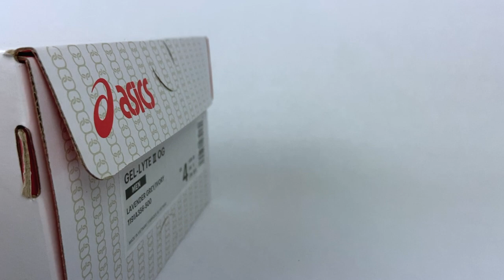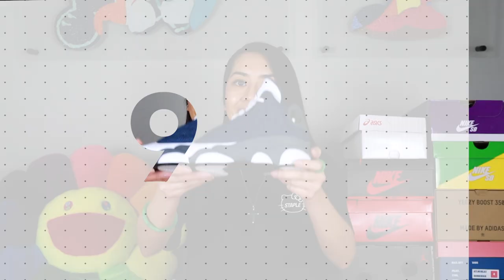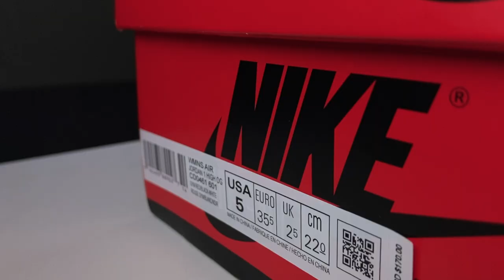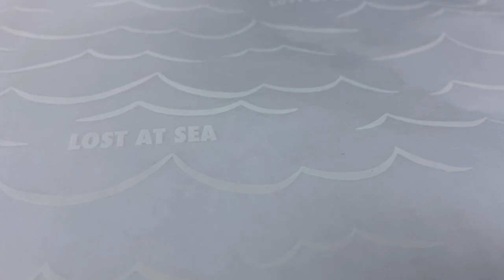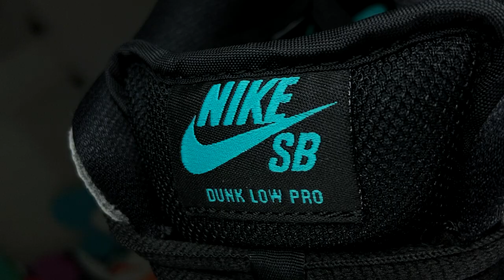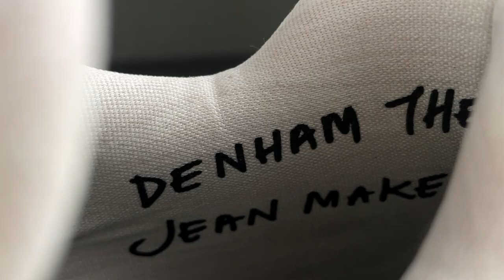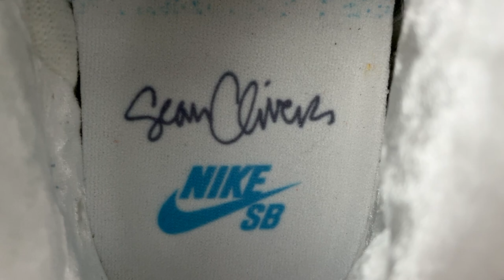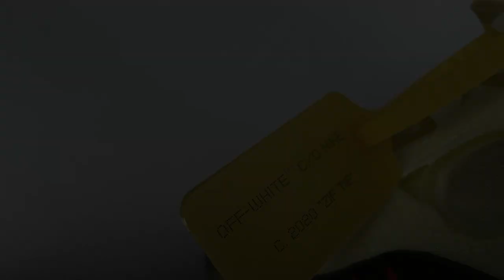GIVEAWAY ALERT! TOP 10 SNEAKER PICKUPS OF 2020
PRIZES (WINNER GETS BOTH):
- Travis Scott ‘Cactus Jack’ white tee (one tee, in your size)
- One pair of RSVP Gallery crew socks (burgundy)

TO ENTER:
2.
3. TAG a friend in the IG post with your shirt size (example: @kxvo / small). Unlimited entries. More tags = more entries. One tag per comment.

One (1) lucky winner will be selected at random and announced on Friday, January 8, 2021 via Instagram.

2020 was a year full of sneaker drops. From new color ways, to retros, to re-retros, collaborations, it was quite overwhelming. There were regular releases, quickstrikes, and shock drops, it was hard to keep up. But I managed. Watch the entire video for a recap of why I chose these ten as my top pickups of 2020…and your favorite…an on-feet look!

Make sure you watch to the end to see...or hear why I was delayed from shooting this video...

Top 10 Sneaker Pickups of 2020:
00:00 - Intro
02:18 - 10. End. X Asics Gel Lyte III - Pearl
03:35 - 9. Air Jordan 13 - Flint
04:29 - 8. Air Jordan 1 Retro High CO.JP - Midnight Navy
05:37 - 7. Air Jordan 1 Retro High - Black & Metallic Gold
06:52 - 6. Air Jordan 1 Retro High - Satin Red
07:35 - 5. Atlas X Nike SB Dunk High - Lost At Sea
08:38 - 4. Yeezy Boost 350 V2 - Core Black
09:19 - 3. Off-White X Air Jordan 5 - Sail
10:02 - 2. Nike SB Dunk Low Pro - Elephant
10:44 - 1. Air Jordan 1 Retro High - Dark Mocha

Honorable Mentions:
12:12 - Denham X Nike Air Max 95 - Volt
13:07 - Nike Kobe Protro 5 Girls EYBL - Forest Green
13:46 - Sean Cliver X Nike SB Dunk Low - Holiday Special

The Best Part:
14:28 - On-feet look